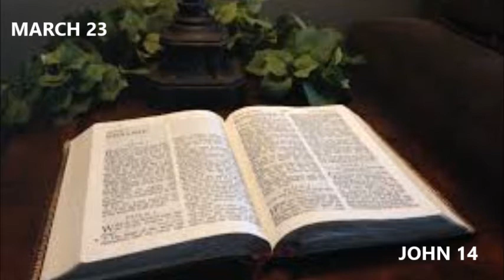Daily Tamil Bible Reading | John 14 | யோவான் 14 | March 23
WELCOME TO DAILY TAMIL BIBLE READING CHANNEL

Bible: Tamil New Testament Audio Bible
Today’s Daily Bible Reading Chapter: John 14
Date: March 23